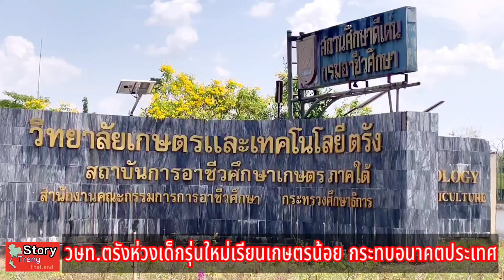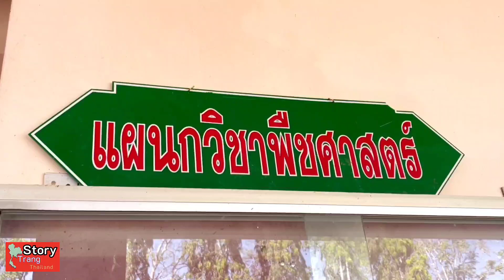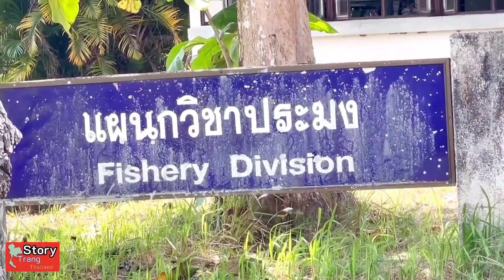วษท.ตรังห่วงเด็กรุ่นใหม่เรียนเกษตรน้อย กระทบอนาคตประเทศ